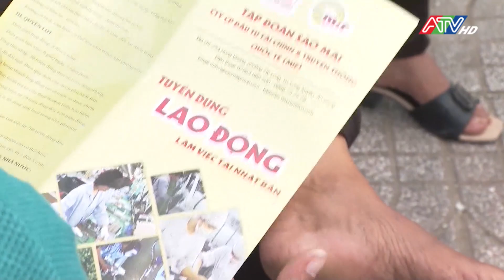Đến năm 2025, An Giang phấn đấu đưa 900 lao động đi làm việc ở nước ngoài theo hợp đồng |ATV Tin tức